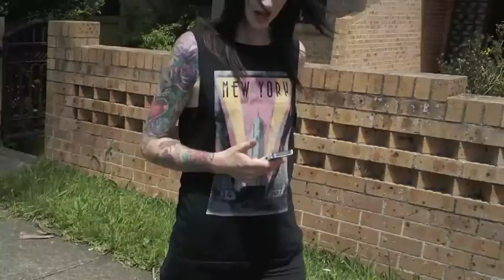We Saved the Party Photoshoot behind the scenes